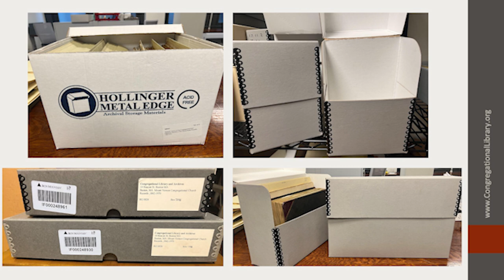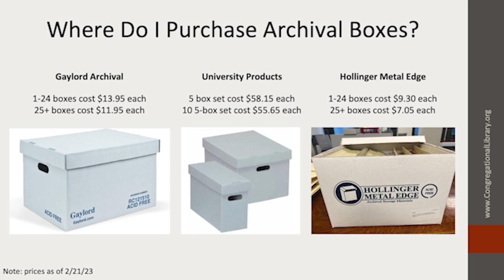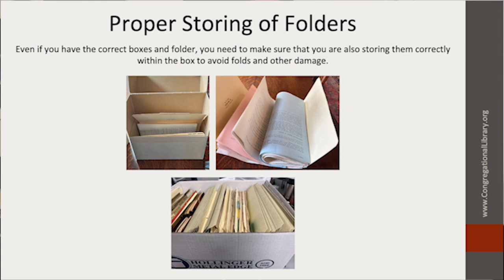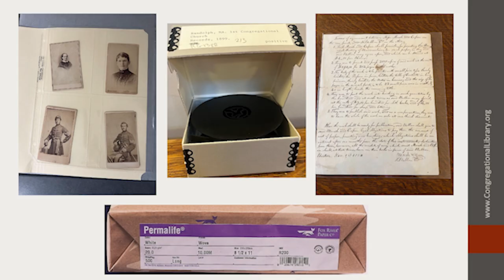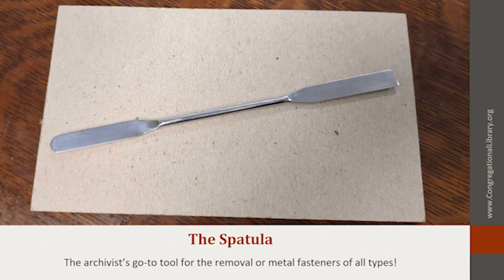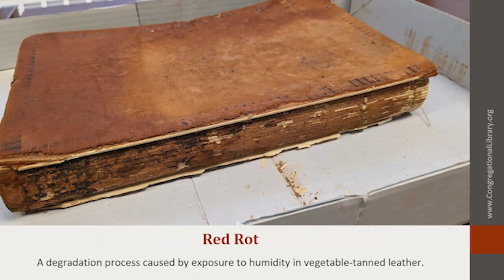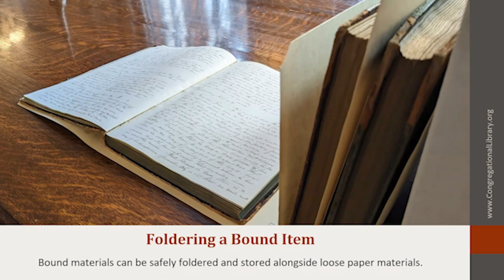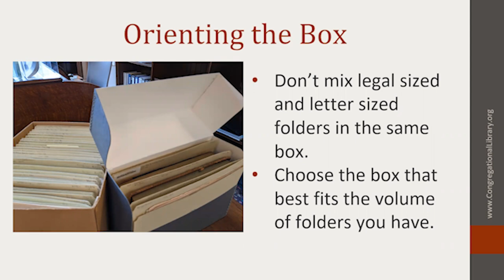Archival Storage 101: A Practical Guide to Storage Solutions for Churches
It is not always obvious what is considered safe and sufficient storage for archival and historic materials. There is a lot more to the proper storage of papers, artifacts, photographs, audio/visual materials, and textiles than meets the eye!

In this virtual program, designed for those taking care of church or personal collections, CLA archivists Billy McCarthy and Zachary Bodnar demystify the confusing world of acid-free containers, spatulas, and clamshells.

In the first part of their presentation, Billy explores the world of archival boxes, storage solutions, and physical supplies, touching on both best practices and practical alternatives. Then Zachary discusses archival storage processes, such as how to properly folder a volume, the importance of removing metal fasteners, and why labels are critical.

If you have questions, Zachary and Billy are happy to help via email.

This video is part of the Congregational Library & Archives' commitment to helping churches preserve their valuable historical records through our Church Stewardship Initiative.

Find the resources mentioned in the video here:

• CLA's Brief Guide to Purchasing Options for Archivally-Safe Boxes and Folders

CHAPTERS:

0:00 Welcome
1:54 Speaker Introductions
3:23 Program Overview
5:15 Archival Box Options & Storage
12:52 Archival Folder Options & Storage
14:47 Shelving for Storage
15:37 Media Storage Options
16:48 Other Storage Tools
19:50 How to Store Paper
25:24 How to Store Newspaper
27:01 Dealing with Red Rot
28:00 When to Wear Gloves
29:30 Foldering Materials
32:54 Labeling Folders
37:48 When to Stack Boxes
39:25 Q: What should you top storage priority be?
42:25 Q: Should you box books?
43:48 Q: How should you store large fabric materials?
45:27 Q: What about fire protection and storage?
47:20 Q: Should you use plastic storage options?
47:56 Q: How should you store ripped paper?
50:01 Q: Should you use hanging files for storage?
51:02 Q: How can you keep paper organized without staples?
52:13 Q: Should you ever write anything on documents?
53:02 Q: What materials should stay with a church, and what materials should go to the CLA or another organization
55:39 Final Thoughts and Thanks